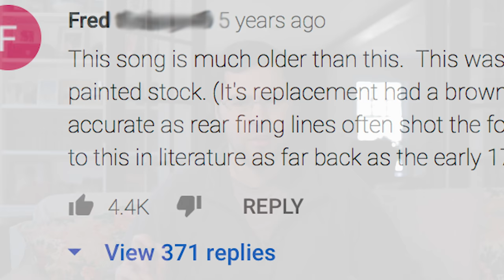"Black Betty" - A British Marching Song? (No.)